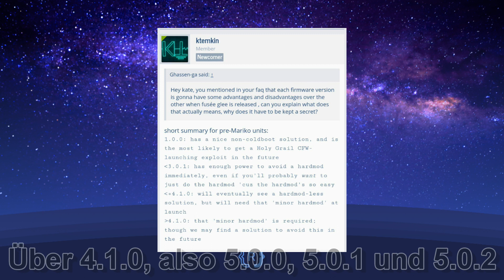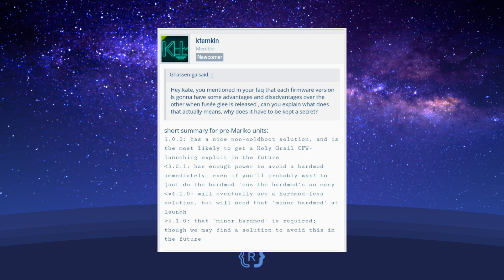Wann & Wie die Nintendo Switch Custom Firmware Atmosphère kommt [Deutsch|HD]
In diesem Video erzähle ich etwas um die jüngsten Ankündigungen in der Switch Szene, rund um die Custom Firmware Atmosphère, die von dem Reswitched Team entwickelt wird.

Screenshot mit Ergänzung zum FAQ: Nintendohacks Telegram Gruppe
Verwendetes Logo: Retr0id (ReSwitched Discord)